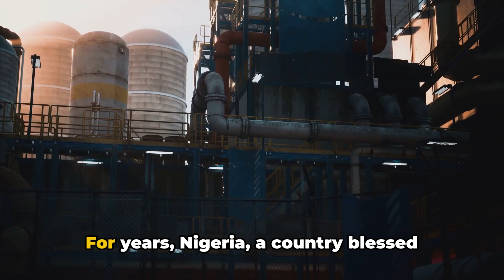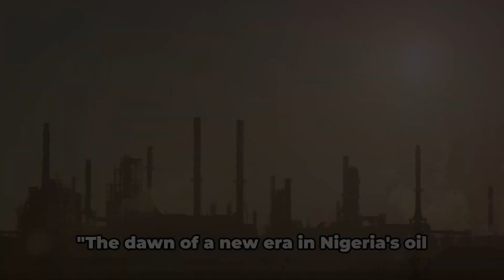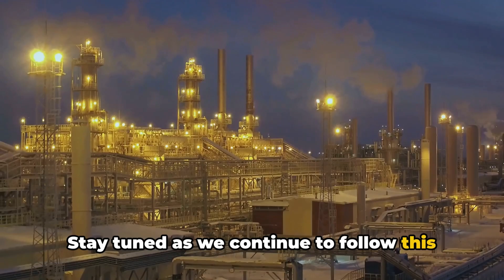Nigeria's Oil Game Changer | Dangote Refinery Explained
We explain the latest updates from Nigeria's oil industry, with a specific spotlight on the groundbreaking developments at the Dangote Oil Refinery. Join us as we uncover how the refinery is ramping up production by utilizing US crude oil. Stay informed about the significant shifts and advancements shaping the Nigerian oil sector.